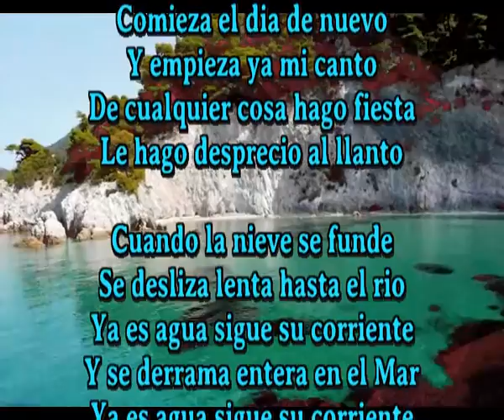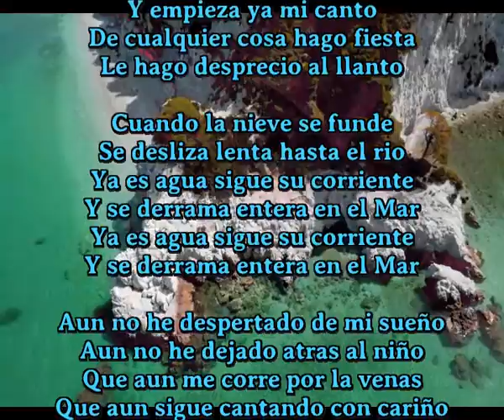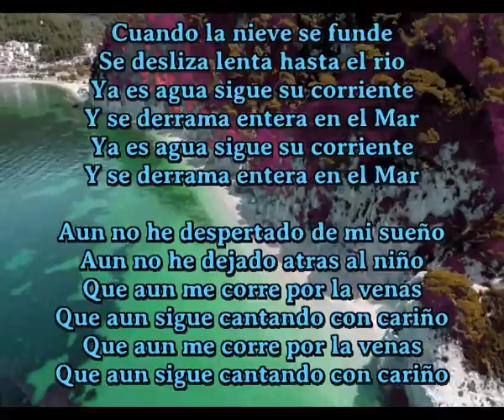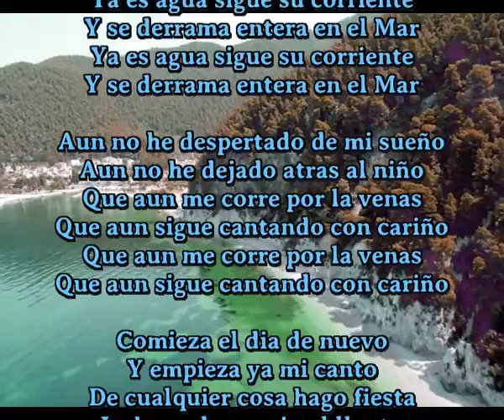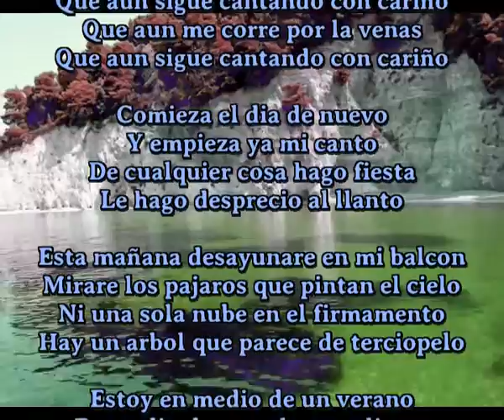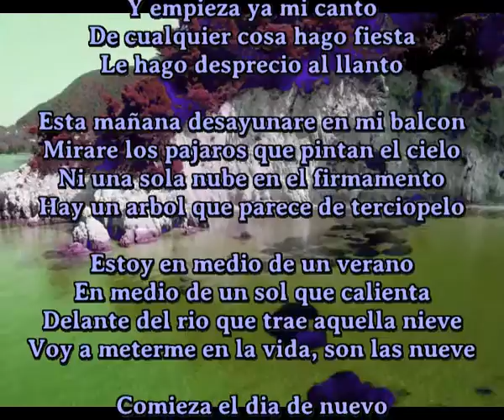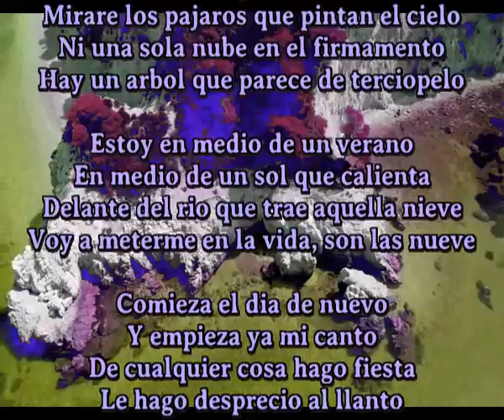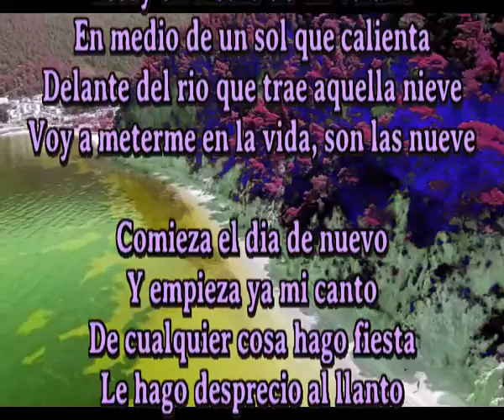Desprecio el llanto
Comieza el dia de nuevo
Y empieza ya mi canto
De cualquier cosa hago fiesta
Le hago desprecio al llanto

Cuando la nieve se funde
Se desliza lenta hasta el rio
Ya es agua sigue su corriente
Y se derrama entera en el Mar

Aun no he despertado de mi sueño
Aun no he dejado atras al niño
Que aun me corre por la venas
Que aun sigue cantando con cariño

Esta mañana desayunare en mi balcon
Mirare los pajaros que pintan el cielo
Ni una sola nube en el firmamento
Hay un arbol que parece de terciopelo

Estoy en medio de un verano
En medio de un sol que calienta
Delante del rio que trae aquella nieve
Voy a meterme en la vida, son las nueve